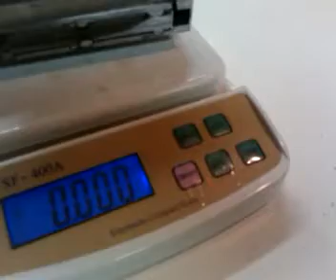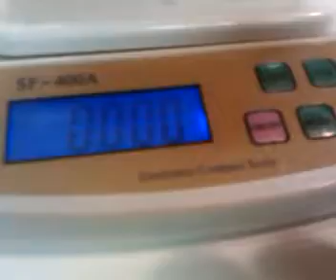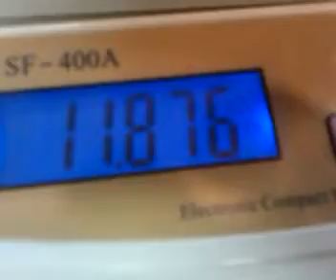RC crane ,,, Load testing , 800 scale tons (13 lb ) ,,RCCRANEPARTS.COM ,,C&G 2000 SL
this crane was able to place test load at over 100 ft radius without any sign of getting lite